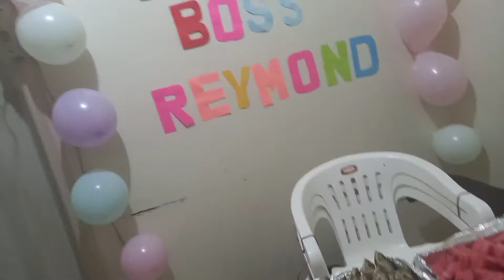🦍🦧BIRTHDAY NG AMING BOSS || UMUWI AKO NG MAAGA || BUMILI AKO NG CAKE 🇵🇭🇸🇦PROMDIexPATngSAUDI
A simple birthday celebration of our boss, Happy birthday sir reymond trajano and merry christmas.

😊😘Heyyy mga amigos and amigas,
My name is  JULZE VERI i am proud cebuano-subano-ilonggo.
Our videos includes daily life vlog, foods, family & friends bonding, works and randum vlogs while i am living here in abroad. This channel created as a memory keeper.
Please join us an be apart it's not perfect but it's full of joy.